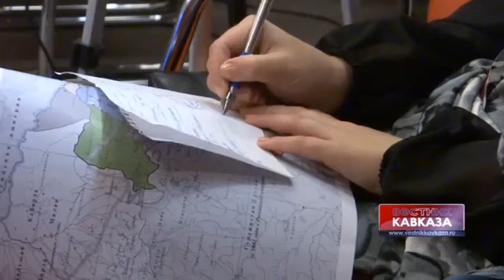Alexander Ibragimov: "We need the power of positive information"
Writer, film producer and psychologist Alexander Ibragimov spoke about Russia, Dagestan, integration processes and information warfare:

"You recall that in 1991 the Soviet Union collapsed, this ballast was destroyed, but I want to ask those present and all the rest, do we live better now, that is, is Russia richer? According to the level of industrial development, we still have not reached the level of 1990 in the long run. In addition, we lost 4.5 million square kilometers of territory, that is comparable to the EU, and nearly 150 million people. And with the remaining population it is very difficult to solve the problems that we have. Therefore, in order to change that image, we need to direct all the forces to the creation of positive information".